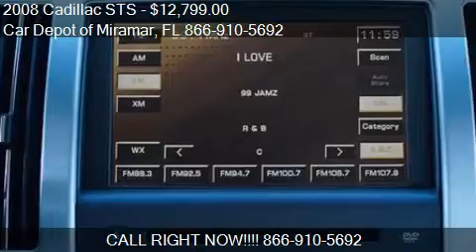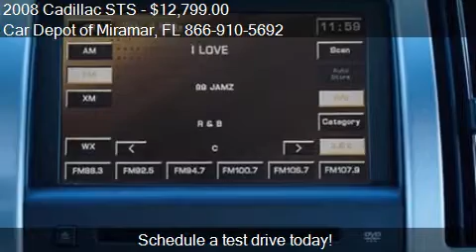2008 Cadillac STS V6 AWD 4dr Sedan for sale in Miramar, FL 3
This 2008 Cadillac STS V6 AWD 4dr Sedan is for sale in Miramar, FL 33023 at Car Depot of Miramar.
Engine: V6 3.6L V6
Transmission: Automatic 6-Speed
Color: Unspecified
Mileage: 86634
Contact Car Depot of Miramar 3530 S STATE ROAD 7 Miramar, FL 33023 to test drive this 2008 Cadillac STS V6 AWD 4dr Sedan today.